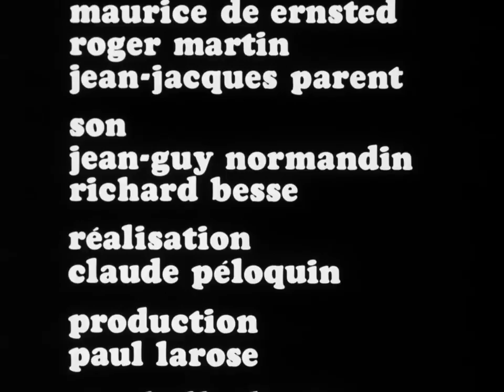Une balle de gin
Ce court métrage expérimental traite de l'angoisse, telle qu’imaginée par Claude Péloquin, auteur, poète, interprète et cinéaste, au début des années 1970. Angles de caméra vertigineux, lieux oppressant et trame sonore préoccupante, le cinéaste se sert de son environnement et des propos de l’interprète Josée Vanasse pour exprimer cette maladie généralisée à une époque de grande accélération et de fureur de vivre.

Réalisé par Claude Péloquin -  1971 | 8 min